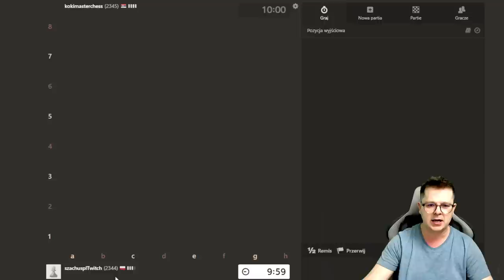"LEWY RUCH" wygrywa partię w 11 z gościem 2350!! | Speedrun 3.0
00:00 Wstęp
00:12 Postaw mi wirtualną kawę
01:04 Partia
16:52 Analiza

Wsparcie kanału:
Dziękuję :)